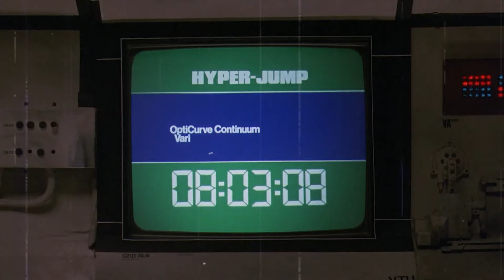GALAXY OF TERROR (1981) | VIOLATED BY SPACE MAGGOT?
Double Feature part 2!
The conclusion to the Horror Fiend Drive-in Theater and Movies That F***ed Me Up! of “Galaxy of Terror”

Pour that beer and get that shot ready as Joe and Ricky discuss the fear that takes over the crew of The Quest.

What will be the final fate of the crew?

Horror Fiend Drive-In Theater theme via Artlist
Movies That F***ed Me Up! theme via Artlist